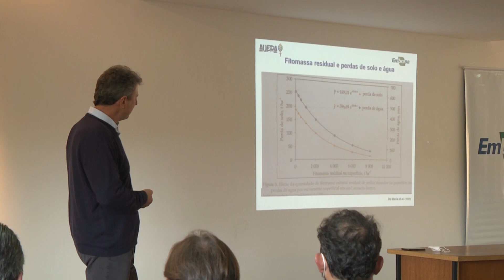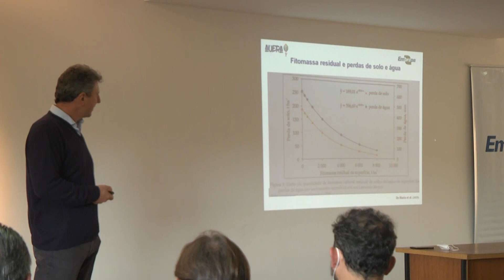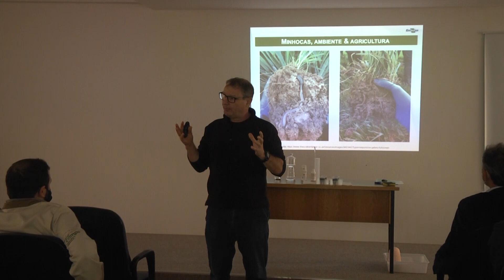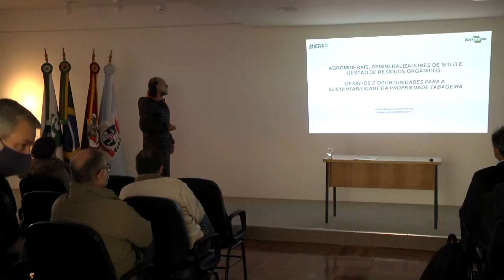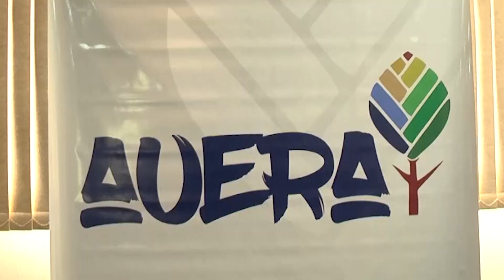Uso sustentável do solo e água é tema de capacitação a técnicos da Philip Morris Brasil l Terra Sul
A capacitação sobre “Manejo e conservação de solo e água”, realizado pela Embrapa Clima Temperado para técnicos da Philip Morris Brasil, trabalhou técnicas de manejo, ferramentas e tecnologias que promovem o uso sustentável de recursos naturais dentro das propriedades tabageiras, baseadas nos conceitos da agricultura conservacionista. Durante o curso, que teve atividades práticas e teóricas, foram abordadas estratégias para alguns problemas recorrentes nas propriedades, como a erosão e compactação do solo. A iniciativa é um desdobramento do projeto Auera, que busca desenvolver um modelo de propriedade sustentável para os produtores da Região Sul do país.

Reportagem: Hillary Orestes
Imagens: Gabriel Fritsch e Arquivo
Edição: Hillary Orestes